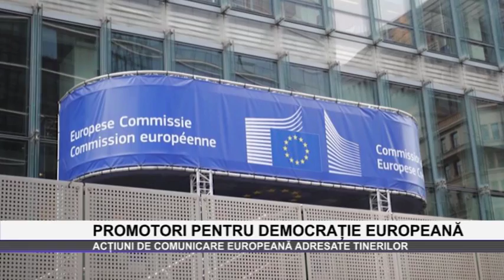Promotori pentru democratie europeana